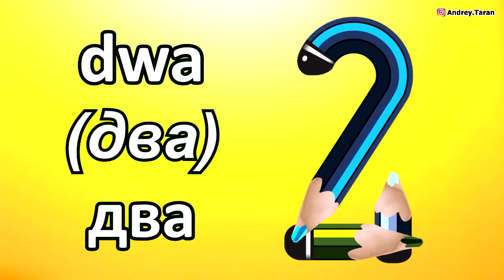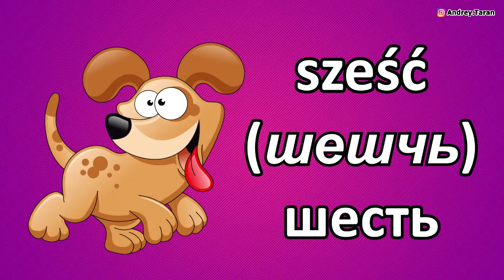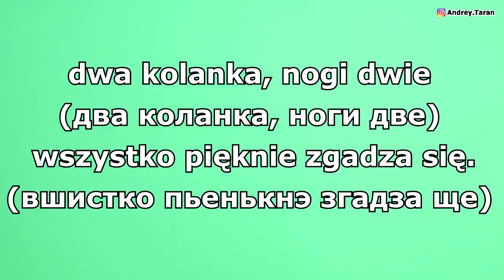Урок 4 - Польский язык для детей | Польська мова для дітей